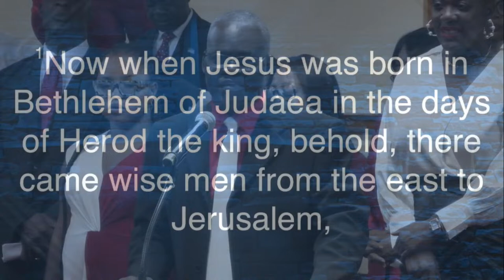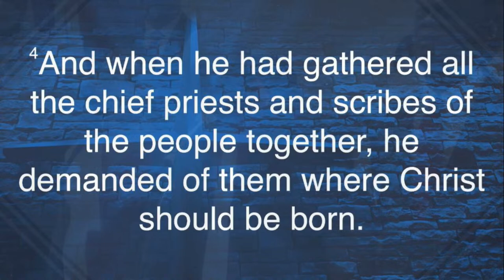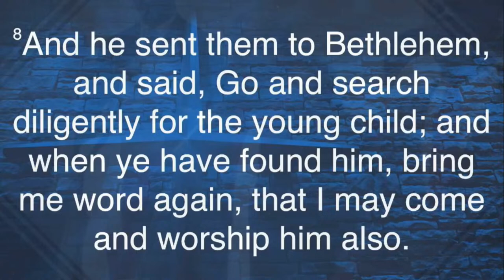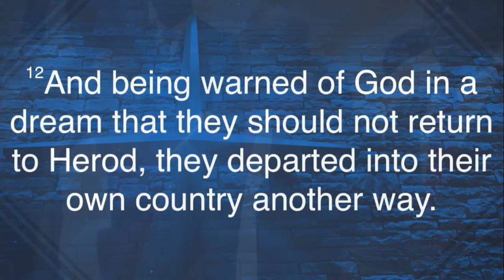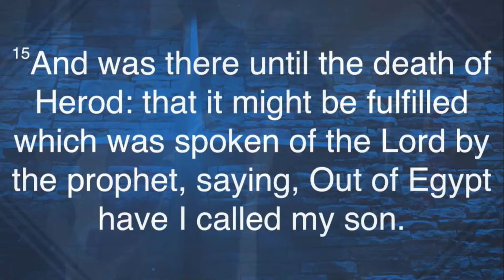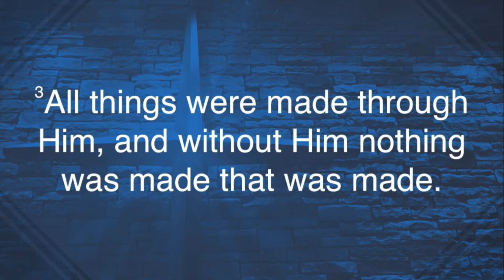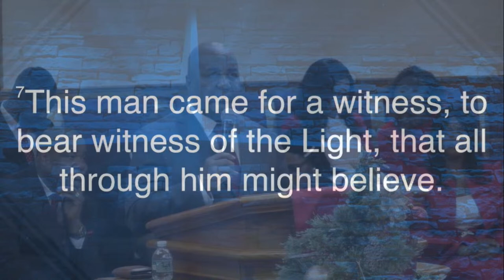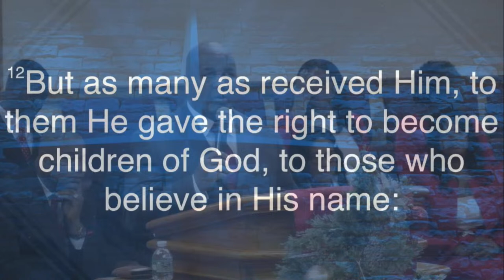Sunday Service 12/24/2023